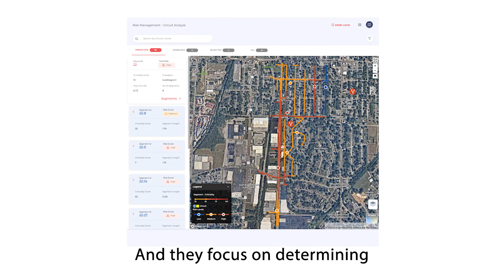AiDash customer Don Bowman from Wake Electric talks about Intelligent Vegetation Management System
Customer Testimonial:  Wake Electric’s Don Bowman, VP of Engineering & Operations, talks about AiDash Intelligent Vegetation Management System (IVMS), a satellite and AI powered utility vegetation management solution.